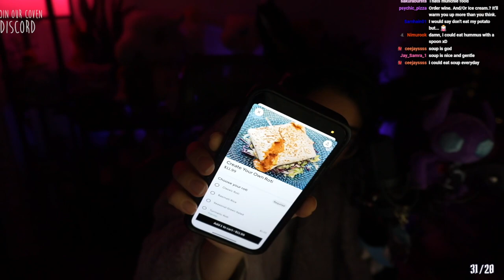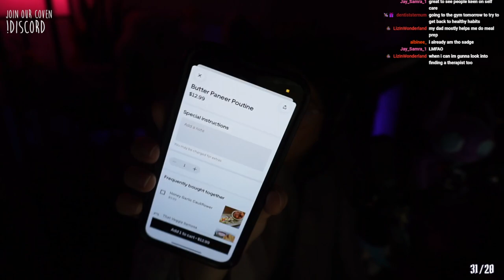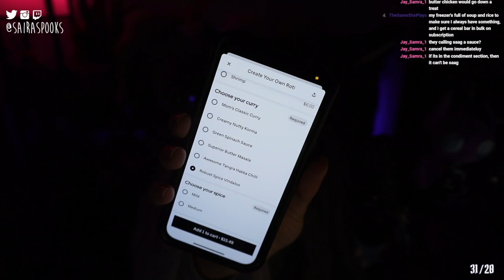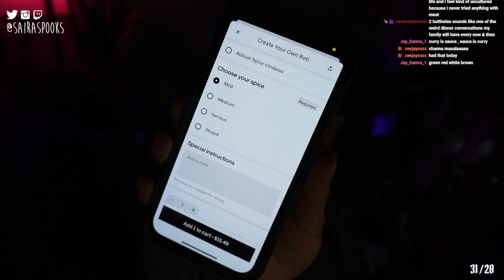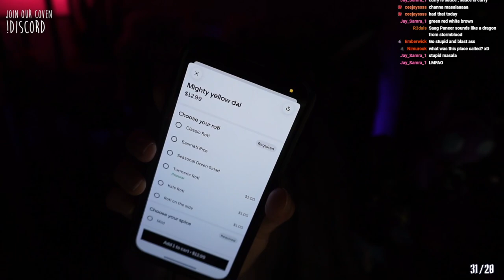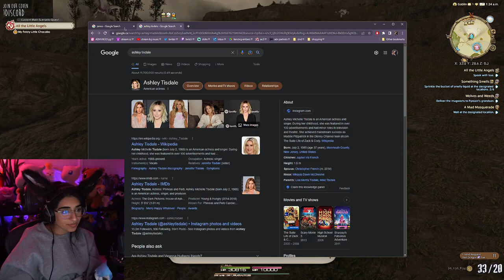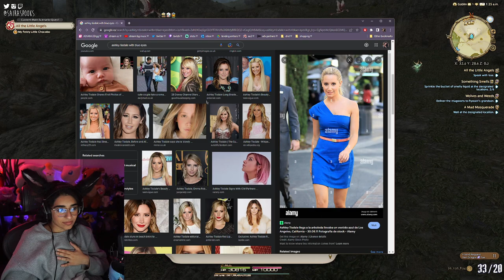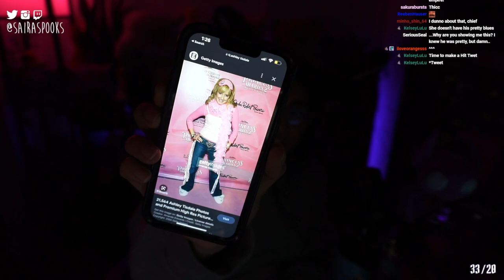Zenos ✵ Final Fantasy XIV 4.0 Playthrough